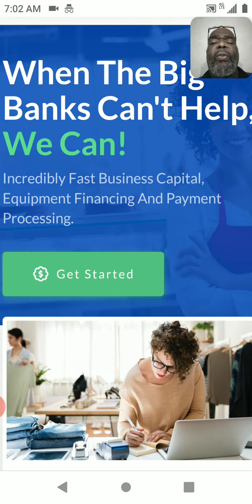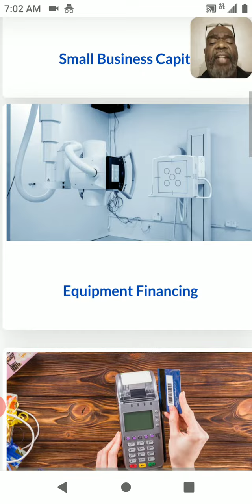Work from home with DAC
You can start Working from home today.
This is an opportunity of a lifetime.

Join DAC ( David Allen Capital ) this is a work from home business.

No cash needed just apply yourself.